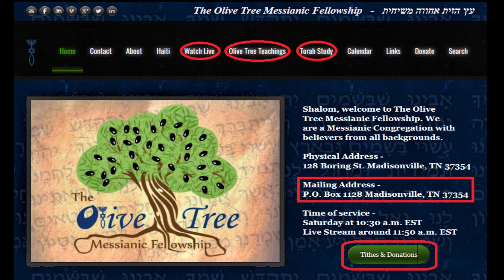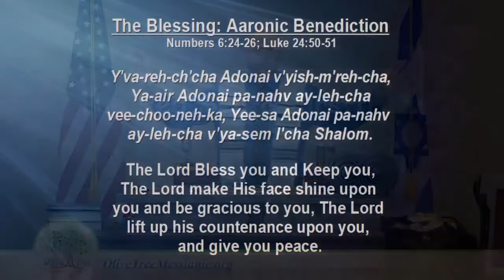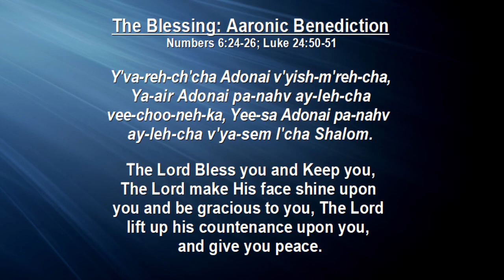Teaching: "The Red Sea & Firstfruits" | #16: Beshalach - 01/19/19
Torah Portion #16: Beshalach (בשלח) “when he sent away”
Subject: “The Red Sea & Firstfruits”

Torah ~  Exodus 13:17-17:16
Prophets ~  Judges 4:4-5:31; Psalm 105:26-37
New Covenant ~   John 6:15-71; Rev. 15:1-8